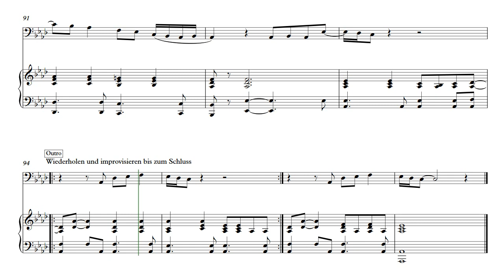You've got a Friend Playalong Posaune Euphonium in C